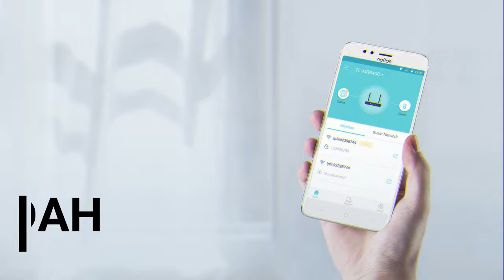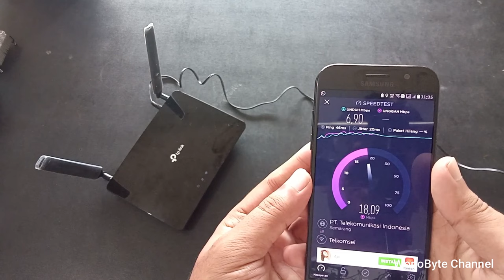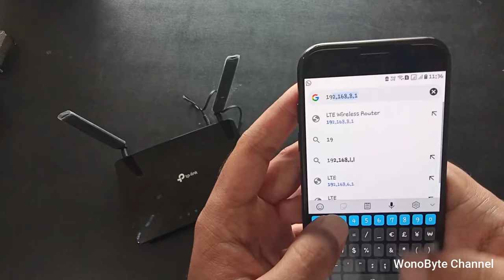TP-LINK MR6400 4G ROUTER - Cara Pasang Wifi Sendiri Di Rumah Unlimited Murah By U | REVIEW INDONESIA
Untuk membuat / pasang wi-fi sendiri di rumah sangat mudah tanpa berlanganan internet fiber optic hanya mengunakan sebuah router 4g lte dan kartu gsm kuota unlimited.

DAFTAR KARTU UNLIMITED =
- Unlimited Telkomel By.U (By U)
- Unlimited Simpati (Unlimited Max / Combo)
- Unlimited 3
- Unlimited Xl ( Unlimited Turbo / XL Live On)

Router Tp-Link Mr6400 Spesifikasi =
- Koneksi WiFi: 802.11b/g/n
- Broadband: FDD-LTE Band 1, Band 3, Band 7, Band 8, Band 20
- Speed Wireless 300 Mbps
- Interface 3 x LAN 100 Mbps, 1 x LAN/WAN 100 Mbps, 1 x Micro SIM
- Cat 4 (Category 4)

daftar video
00:00 Intro
00:35 Penjelas Singkat
01:35 Pemasangan Antena
02:06 Pemasangan Kartu GSM
03:23 Menghubungkan Ke Wifi
03:59 Ujicoba Kecepatan Internet
05:41 Remote Tp-link

1. tp-link tl-mr6400
5.8 tp-link tl-mr6400 router 4g lte
tp-link mr6400 vs d-link dwr-921